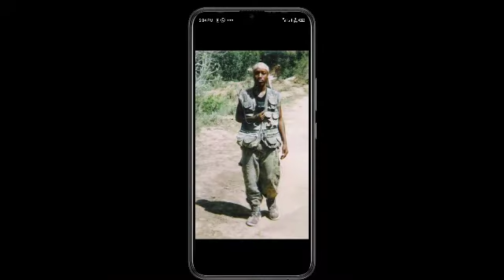Boycar Vanqwizy Song Jeshi la kukodiwa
Mziki wa Singeli Tanzania